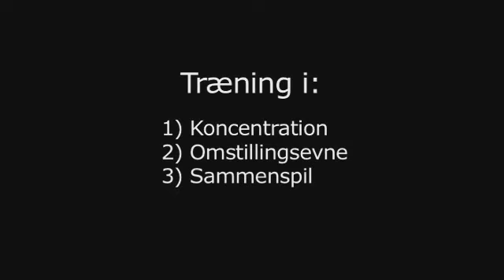Intervalspil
Denne øvelse er produceret af DGI fodbold og stillet til rådighed for forældre og nye trænere i fodbold. Læs om øvelserne og print huskeliste på